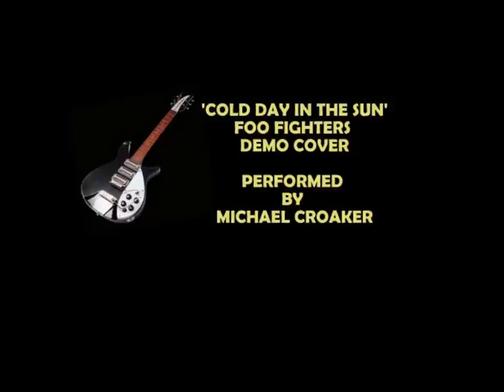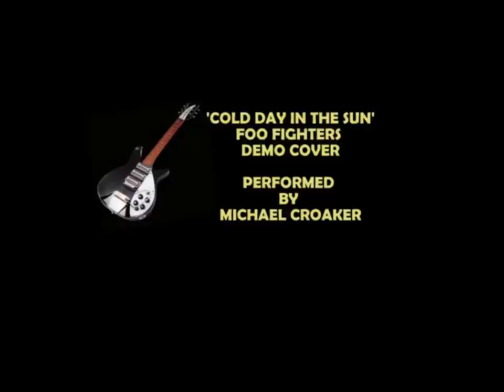'Cold Day In The Sun' Foo Fighters Demo Cover - Michael Croaker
A demo take on the Taylor Hawkins track from Dave Grohl and Co.  Hope you like it!